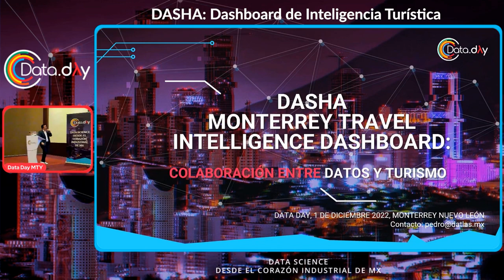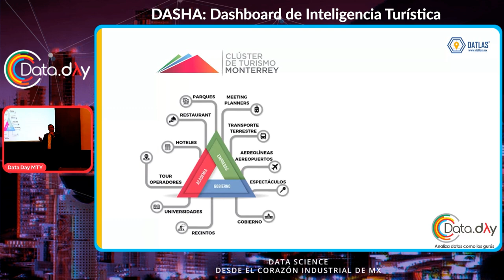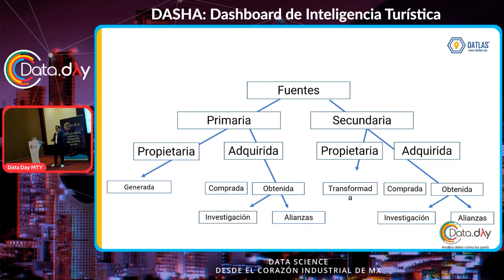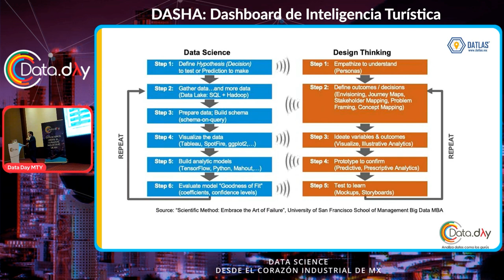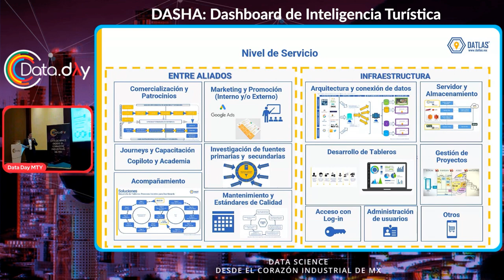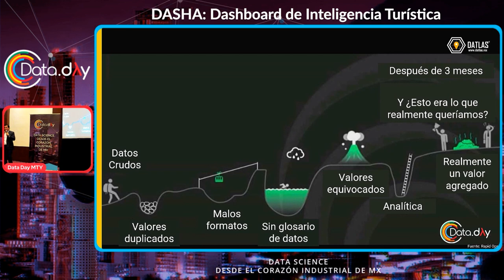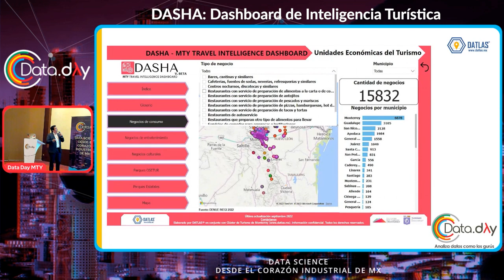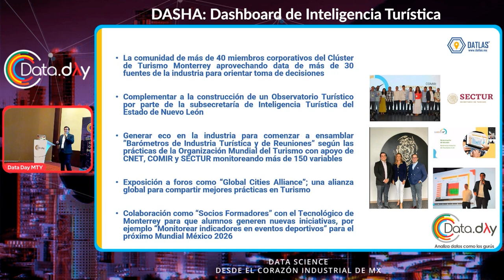DASHA: Dashboard de Inteligencia Turística | Data Day MTY 12.22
El día de hoy se escriben más bases de datos que nunca antes en la historia.

Sin embargo, cuando tratamos de llegar a capitalizar esta información nos encontramos con que son difícil de acceder, costosos obtener y muchas veces complicadas de comprender.

Es por eso que desde Datlas y el Clúster de Turismo de Monterrey vimos la oportunidad de crear DASHA (Dashboard de la Industria Turística) para organizar esta información, automatizar su consulta para que sea más económica y visualizarla de una forma sencilla en Dashboard de Información.

Durante la exposición compartiremos las mejores prácticas para intervenir industrias abundantes en datos pero carentes de integración e interoperabilidad entre ellas.

Resolvimos un problema de transparencia de industria a través de generar mecanismos de colaboración impulsados por el Clúster de Turismo de Monterrey.